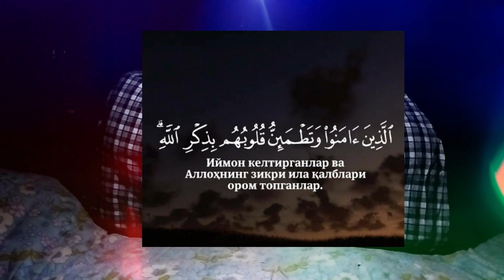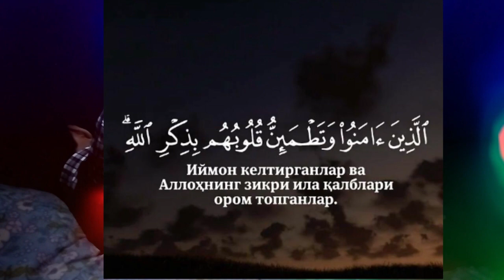Туш табири - Тушда Раъд сурасини куриш